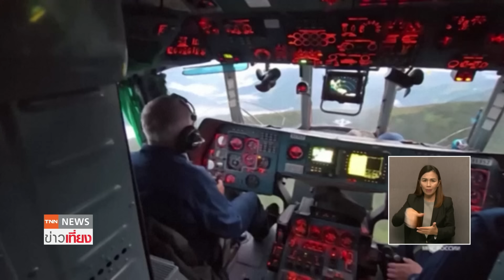"ยูเครน" ขออาวุธเพิ่ม คาร์คิฟถูกโจมตีหนักจากรัสเซีย | TNN ข่าวเที่ยง | 2-9-67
ทหารรัสเซียใช้ปฏิบัติการโจมตีทางอากาศใส่เมืองคาร์คิฟของยูเครน ทำให้มีผู้บาดเจ็บ 41 คน ในขณะที่ยูเครนเองก็ส่งโดรนไปโจมตีดินแดนรัสเซียครั้งใหญ่ที่สุดนับตั้งแต่เกิดเหตุขัดแย้งขึ้น